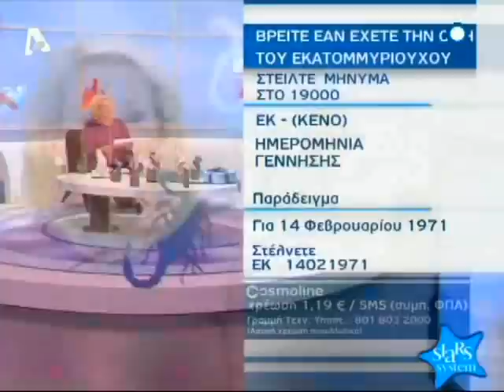Φαίη Ξυλά - Stars System(01-11-09) - Part 2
Η Φαίη Ξυλά στην εκπομπή του Alpha "Star System" 11 Νοεμβρίου 2009, Μέρος δεύτερο